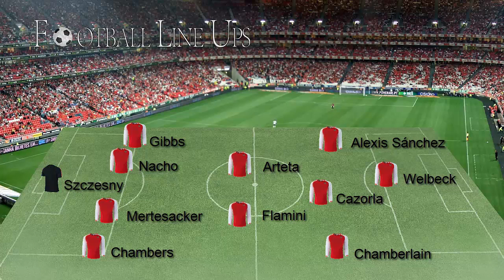Arsenal 3-0 Burnley (Arsenal Lineup) Premier League 2014/2015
Arsenal vs Burnley (Arsenal Lineup) Premier League 2014/2015

Arsenal vs Burnley Premier League 2014/2015